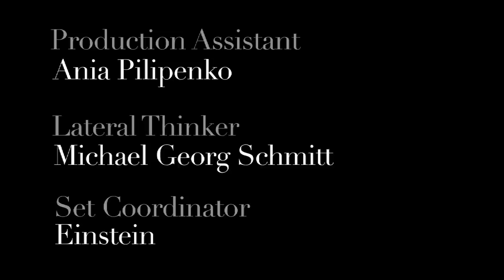Gretchen - the movie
True to their leitmotif "less is more" the accessories of the young German in-brand Gretchen embody a modern and minimalist design language. The unique expression of the handbags lies in their precise cuts and the unmistakeable clean shapes. These are skilfully underlined by the designer Anne-Christin Hofmann.

Gretchen Handbags put a new spin on leather with artistic design and creative outlook. From modernized structures to brilliant trapunto detailing, Gretchen has what it takes to push its way through to the crowd. Based out of Berlin, Germany, Gretchen has a fresh outlook on style and a new perspective on what's in, what's out and what's worthy of wear and tear.

Equally extravagant are Gretchen's gloves, belts and purses -- they too fascinate with their exceptional design and top quality in material and workmanship.